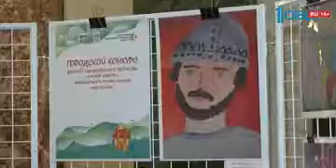В Озёрске завершился фестиваль "Чудо весны"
Озерск увидел "Чудо весны". Пасхальный фестиваль с таким названием завершился в городе атомщиков. Участвовали в нём более тысячи человек. В том числе - дети с ограниченными возможностями здоровья. Для участников были организованы катания на хаски, музыкальный конкурс и конкурс рисунков. А завершилось всё галА-концертом. Юлия Савосина с подробностями.

В Озёрске завершился Пасхальный фестиваль "Чудо весны", организованный в рамках благотворительной программы Росток по инициативе акционера Группы ЧТПЗ Андрея Комарова. Цель программы - содействие духовному и культурному развитию подрастающего поколения. Фестиваль стартовал еще первого марта. И участие в нём приняли более 1000 озерчан.